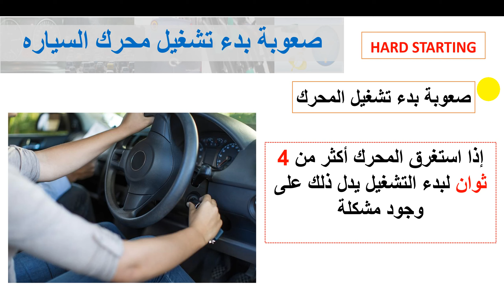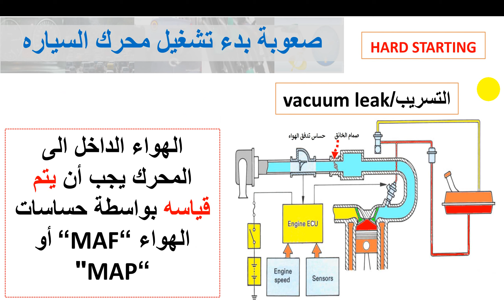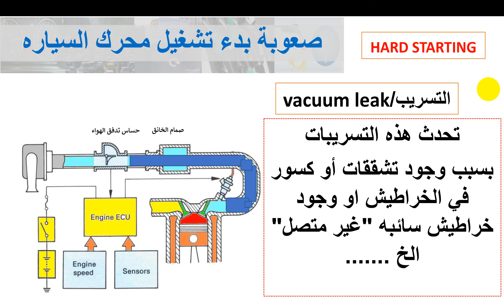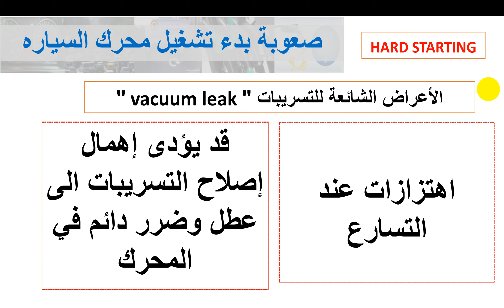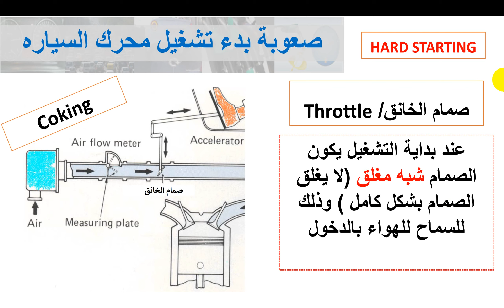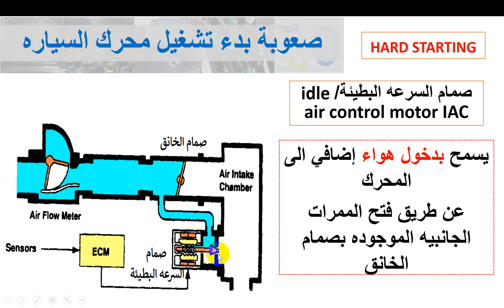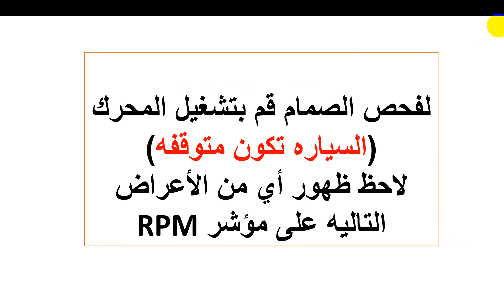صعوبات عند بداية التشغيل/المحرك يتأخر في التشغيل/ المحرك لا يعمل من أول محاوله؟؟؟/ الجزء الأول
شرح مفصل لأهم الأسباب التي تؤدي الى صعوبة بدء تشغيل المحرك/ أو الأسباب التي تؤدي الى تأخر بدء عمل المحرك
مع نصائح لطريقة تشخيص العطل وتحديد المسبب للمشكلة